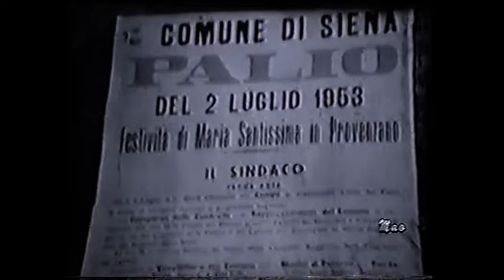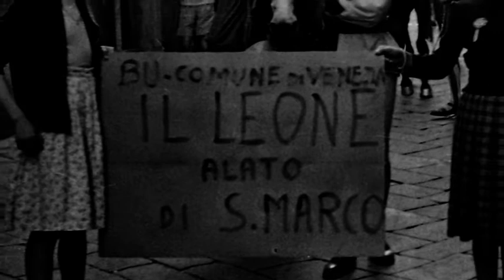La Cavallina e il Campione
Vi mostriamo ancora una volta le immagini del glorioso passato tartuchino. Tenteremo, come ogni sera, di comporre un ritratto vero della Tartuca di ieri. Ogni volta che scorriamo la nostra "videoteca" emergono immagini belle ed uniche: perché unica e meravigliosa è la storia e la vita della nostra Contrada.
Buona visione con le immagini delle vittorie riportate nel 1953 e nel 1967!